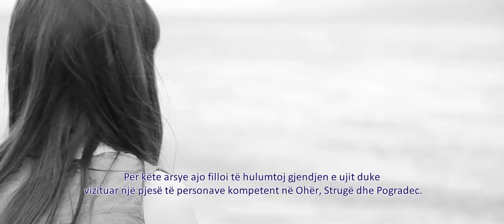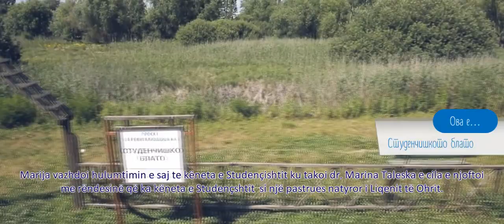Документарен филм "Сино&Зелено vs Црно&Сиво"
Овој документарец е изработен во рамките на проектот „Сино и Зелено наспроти Црно и Сиво“. Целта е да се прикажат „жешките точки“ т.е. најзагадените места околу Охридското езеро: реката Сатеска, Коселска Река, Студенчишко Блато, Пречистителната станица за вода кај Подмоље, рудниците во околината на Поградец.
Проектот е поддржан од Европската Унија преку Програмата за Прекугранична соработка со Албанија. Имплементатори на проектот се Локална Агенција за Развој од Струга и Europartners од Тирана.
This documentary has been created as part of the cross-border project between Macedonia and Albania. The main goal is to show hot spots - most polluted areas around the Ohrid Lake - river Sateska, Koselska River, Studencisko Wetland, mines in Pogradec, Water cleaning stations near Podmolje. The project is supported by EU, and is implemented by Local Development Agency Struga and Europartners from Tirana, Albania.